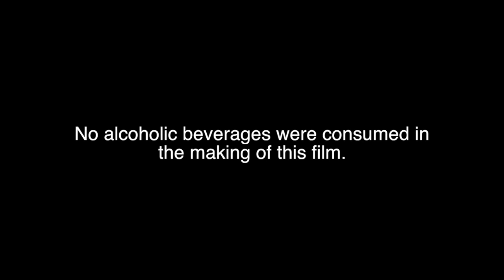Funk Academy 5